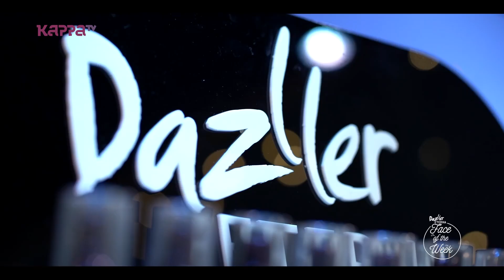Ancy - Face of the Week - Kappa TV